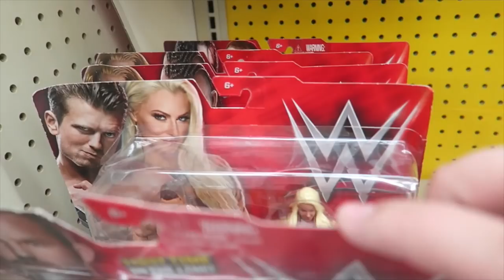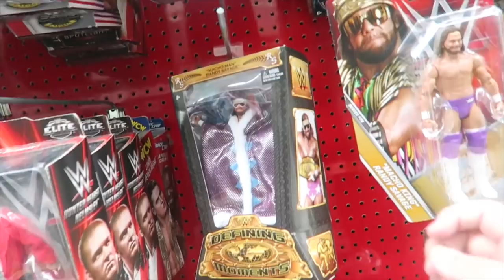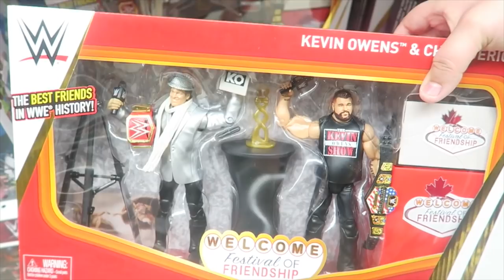WWE Toy Hunt at Toys R Us 3/20/18